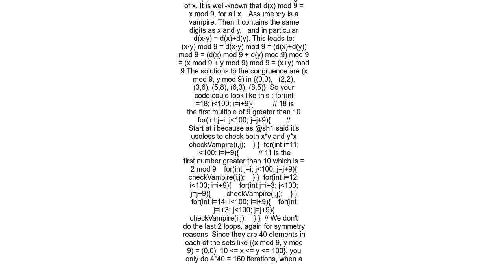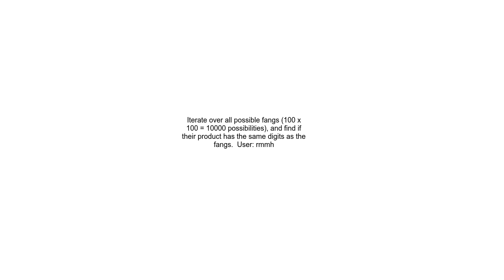Find all the 4 digit vampire numbers